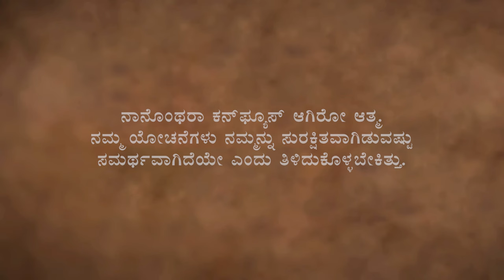ಕನ್‌ಫ್ಯೂಸ್ ಆಗುವುದಕ್ಕೆ ಕಾರಣ ಇಷ್ಟೇ - Confusion - Sadhguru Kannada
ಮನುಷ್ಯರ ಮನಸ್ಸು ಯಾವಾಗಲೂ ದೊಡ್ಡಮಟ್ಟದಲ್ಲಿ ಮಾಹಿತಿಗಳನ್ನ ಸ್ವೀಕರಿಸುತ್ತಲೇ ಇರುವುದರಿಂದ, ಅದು ಕನ್‌ಫ್ಯೂಸ್ ಆಗಿರುವುದಕ್ಕೆ ಮಾತ್ರ ಸಾಧ್ಯ ಎಂದು ಸದ್ಗುರುಗಳು ಹೇಳುತ್ತಾರೆ.